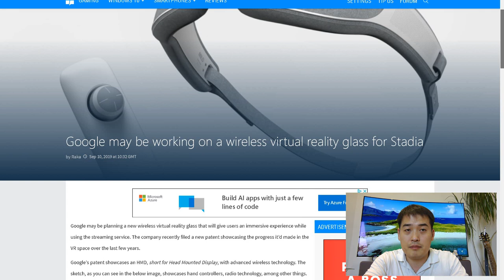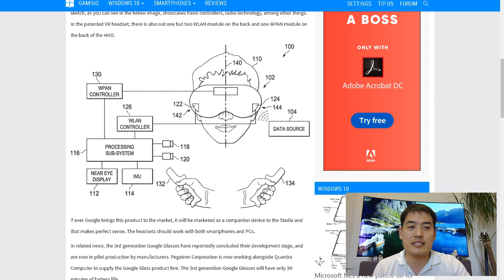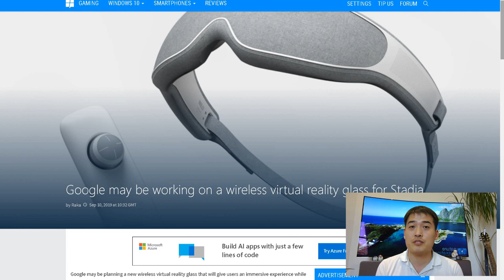Google Stadia VR? - Makes Sense!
Related Article

Google may be working on a wireless virtual reality glass for Stadia

It seems like Google may be planning a new wireless virtual reality glass that will give users an immersive experience while using the streaming service. The company recently filed a new patent showcasing the progress it’d made in the VR space over the last few years.